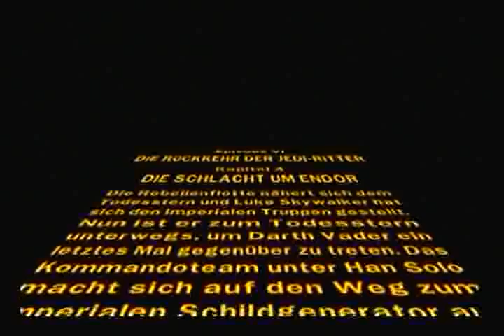Let's Play LEGO: Star Wars 2 (100%) #35(Die Schlacht um Endor | Freies Spiel)